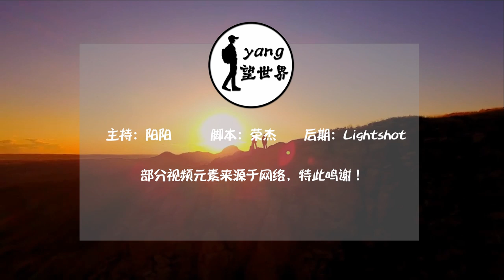世界上最危险的攀岩地：累计数十万人挑战，能成功登顶的人不多！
在美国西部怀俄明州的东北部，有一处名为魔鬼塔的旅游名胜，从远处看就如同一座平顶的塔柱，因为火山活动的原因，它的周身布满了纵深的裂痕，其中最长的裂痕甚至达到了122米的长度，相传它的中心困着一只来自地狱的恶魔。